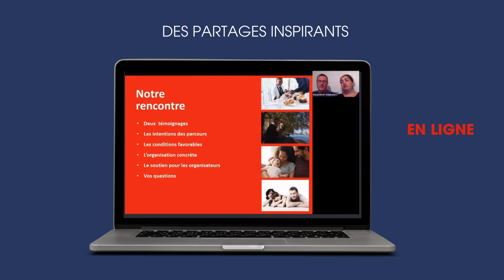Vous n'avez pas encore tout vu des Parcours Alpha !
Vous connaissez les parcours couple, duo, parents ?